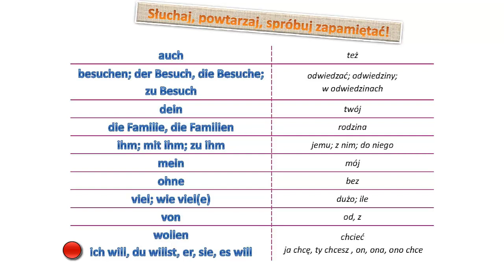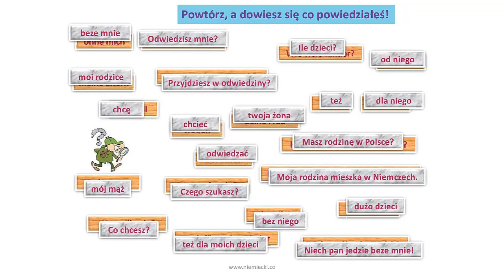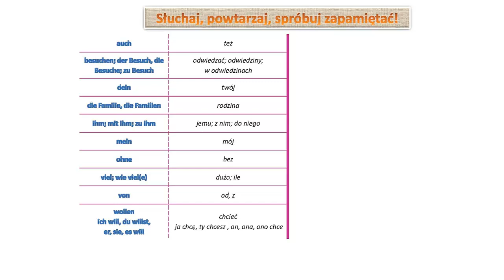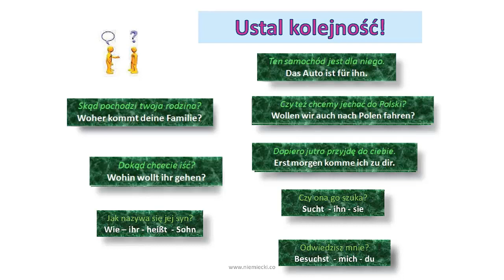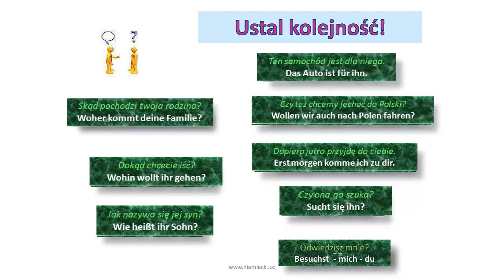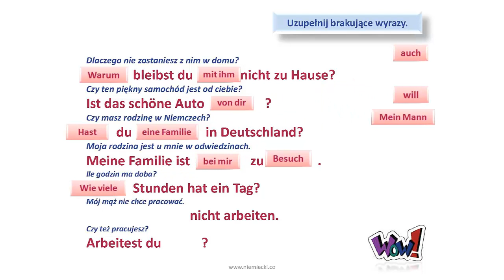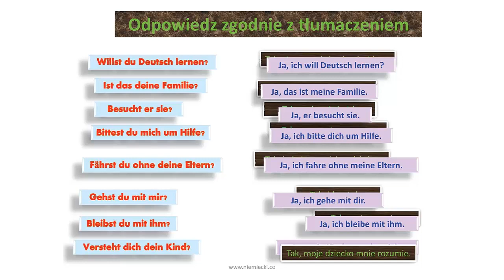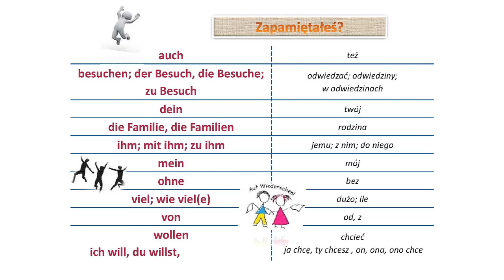Podstawy niemieckiego #12; Nauka niemieckiego dla początkujących; Zacznij mówić po niemiecku-Odc. 12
Kurs języka niemieckiego dla początkujących - jest to doskonała pomoc dla wszystkich osób uczących się języka niemieckiego za darmo.
Kurs może rozpocząć każdy, nawet osoba, która nie zna ani jednego słówka w języku niemieckim.
Ten kurs języka niemieckiego jest przekazany przystępnym językiem. Z odcinka na odcinek podnoszony jest poziom słownictwa, tak aby po ostatnim odcinku każdy bez problemu umiał wypowiedzieć się w podstawowych sytuacjach i co najważniejsze zrozumiał rozmówcę.
W kursie języka niemieckiego dla osób początkujących jest wiele przykładów i ciekawych ćwiczeń.
Kurs ten podzielony jest na 50 odcinków, a każdy z nich to około 10 minut nauki. Czyli już po niecałych dwóch miesiącach nauki zaczniesz mówić i rozumieć w języku niemieckim.

A tu jest DARMOWY E-book ze wszystkimi słówkami z całego kursu

Dołącz do naszej grupy na FB [Niemiecki w szkole łatwo i przyjemnie], gdzie codziennie uczymy się czegoś nowego